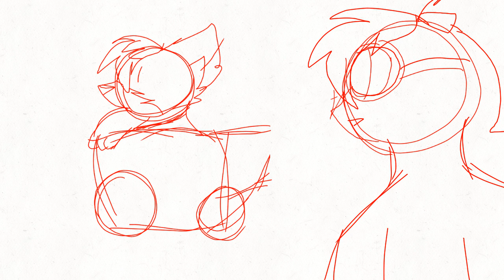Where did you learned how to drive!? (shit post and a gift for heyjini the jini)